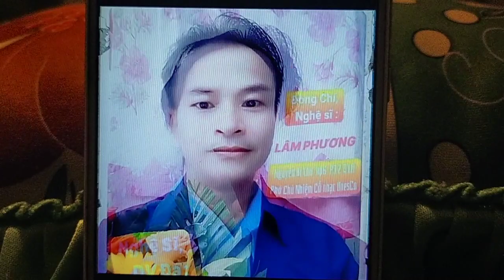KN Giỗ Tổ Sân Khấu Ns Lâm Phương 2021